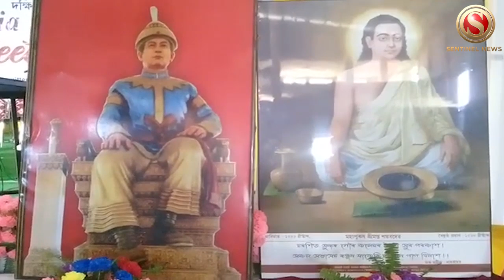South East Asia Cultural Meet begins in Jorhat from Today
South East Asia Cultural Meet begins at Sukapha Samannay Kshetra in Jorhat from Saturday onwards and will continue upto next four days.
The cultural meet was inaugurated by Assam Legislative Assembly speaker Hitendra Nath Goswami
Almost 31 artists from foreight countries like China Bangladesh and Thailand participated in the cultural festival.